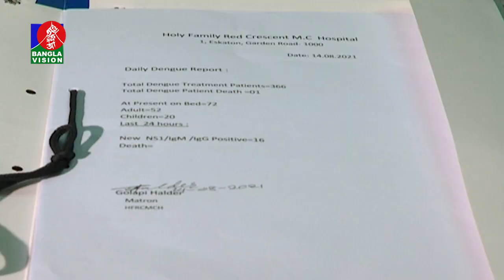রাজধানীর হাসপাতালগুলোতে বেড়েই চলেছে ডেঙ্গু রোগী | Banglavision News